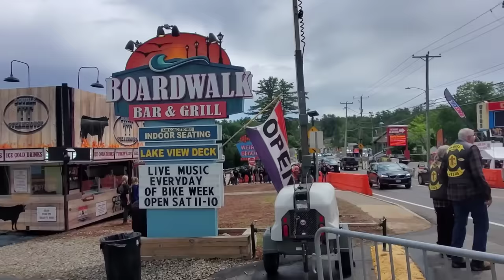Opening Day Laconia Bike Week 2023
Sights and sounds of Opening Day Laconia Bike Week 2023